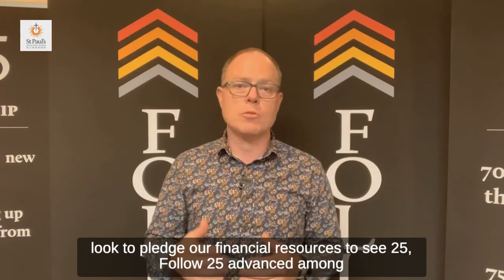Pledging Video_Vision 2021